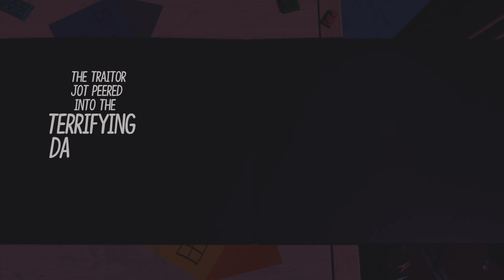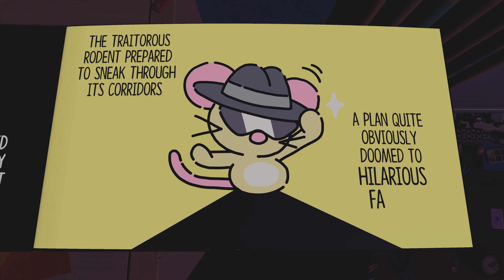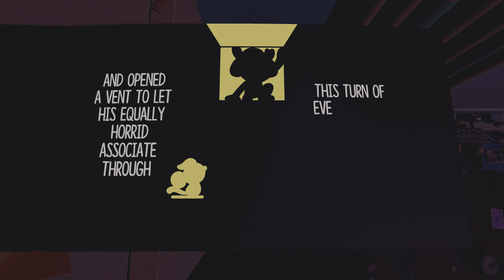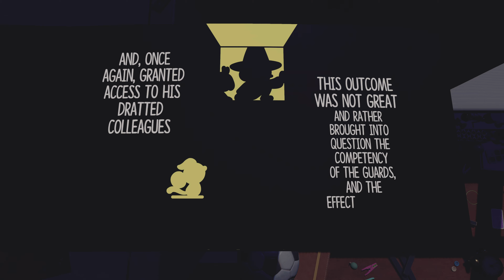PLUCKY SQUIRE | Chapter 8 & 9 Part 1 Playthrough Walkthrough (PS5)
My casual playthrough of this game (normal difficulty).